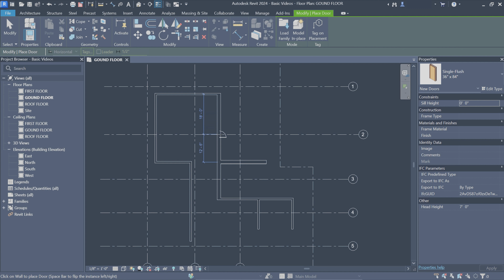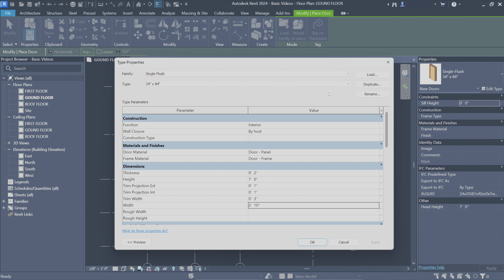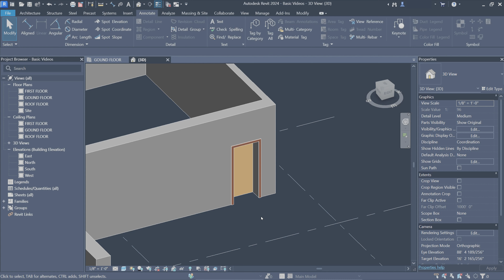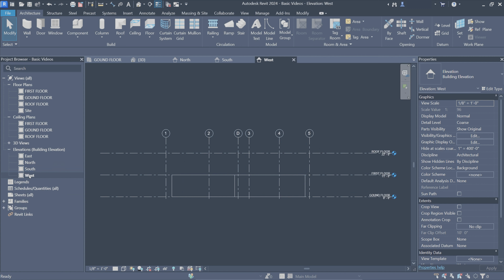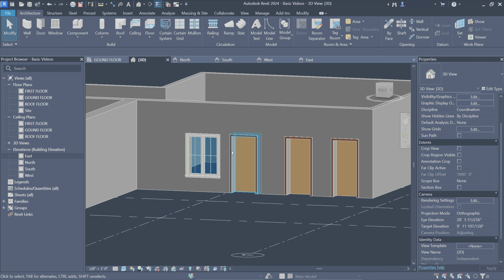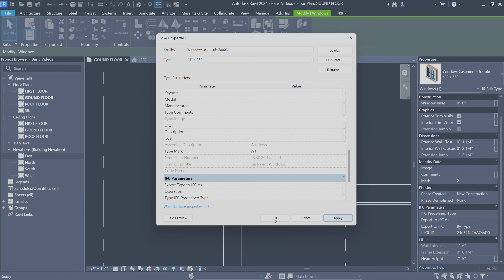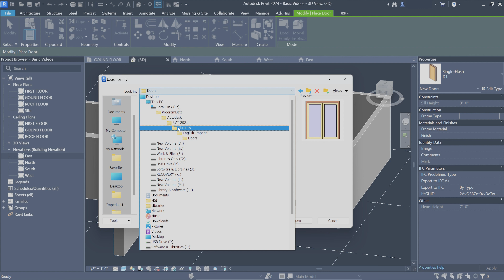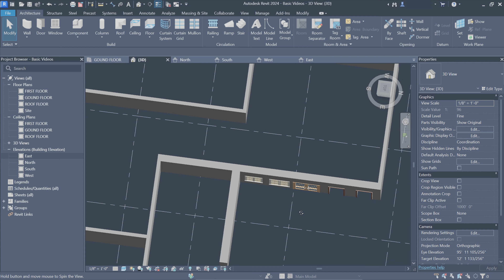04 - Create Doors & Windows | Revit Architecture Complete Tutorials in Hindi | Urdu